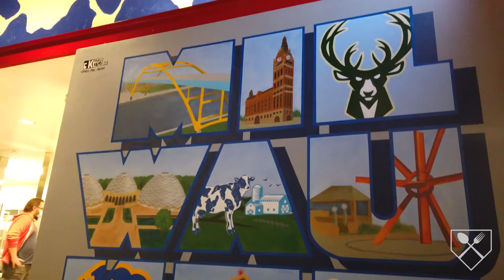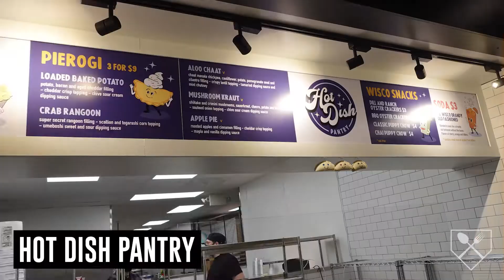CHECKING OUT THE 3RD ST MARKET HALL'S OPENING DAY - Cody's Food Vlog EP. 6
Foodies! I am back with another new edition of "Cody's Food Vlog," this time featuring the brand new 3rd St Market Hall in downtown Milwaukee off Wisconsin Avenue!

An awesome place to hangout and eat some good food! So join me on this journey and lets laugh and eat some great food, together!

Vendors featured:
- Strega
- Hot Dish Pantry
- Dairyland
- Amano Pan
- Mid-Way Bakery

You guys have any suggestions for places you want me to try and make a video on? Drop 'em below!

00:00 Introduction
00:44 STREGA
01:52 HOT DISH PANTRY
04:27 DAIRYLAND
07:52 AMANO PAN
09:30 MID-WAY BAKERY